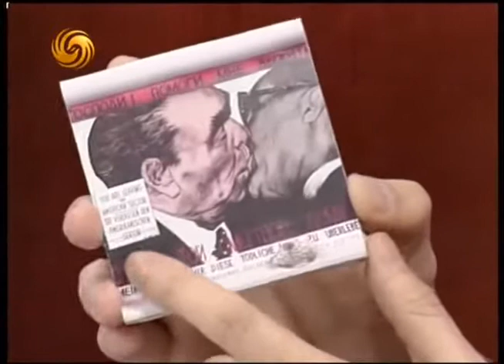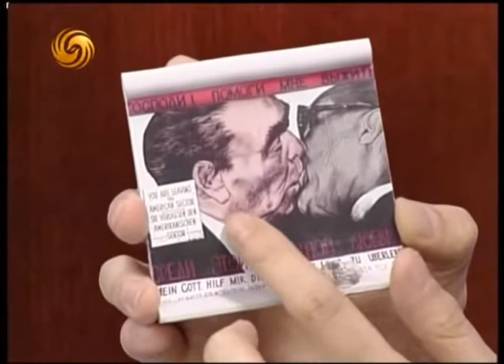锵锵三人行20110527独生子女将在未来面临赡养老人问题